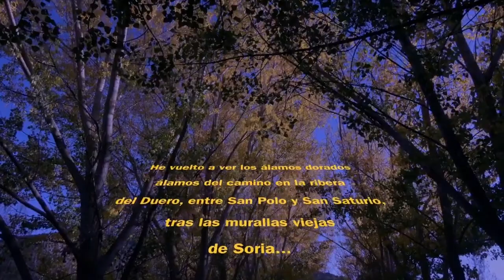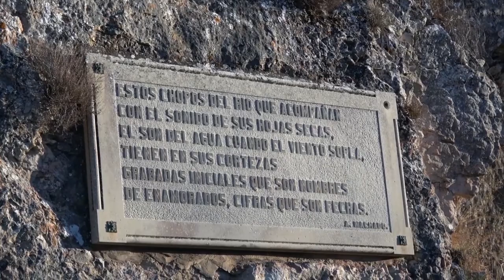Análisis literario: Campos de Castilla de Antonio Machado